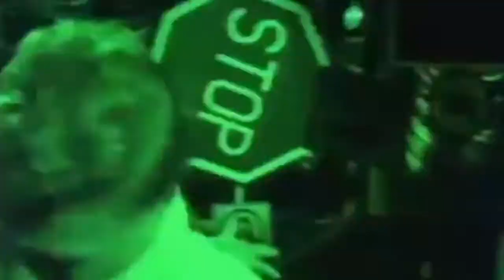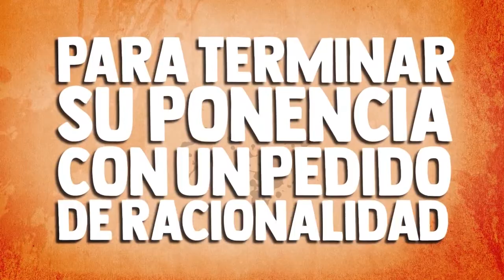CRÓNICAS DEPORTIVAS # 43 El Cierre del Libro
La Fecha2 de la Superliga Argentina y las repercusiones de los últimos movimientos en transferencias mientras se cerraba el libro de pases